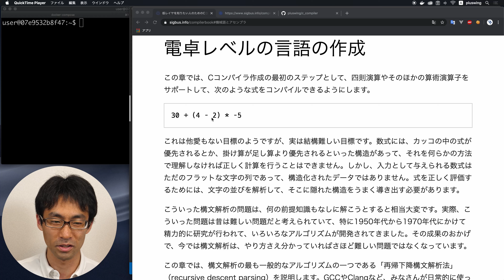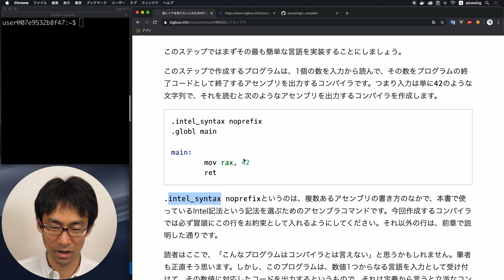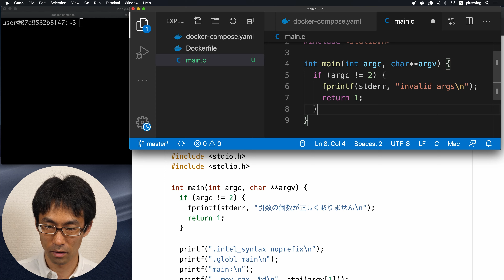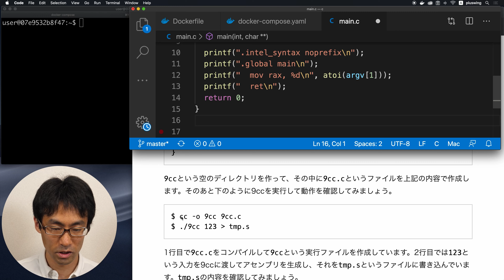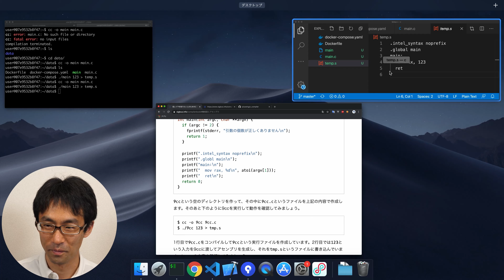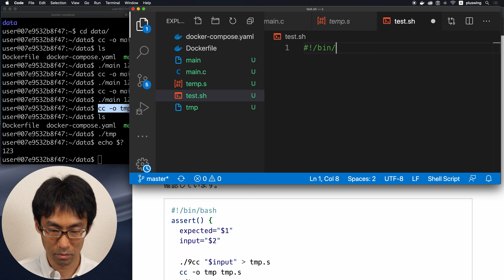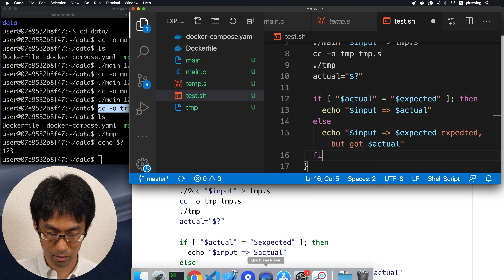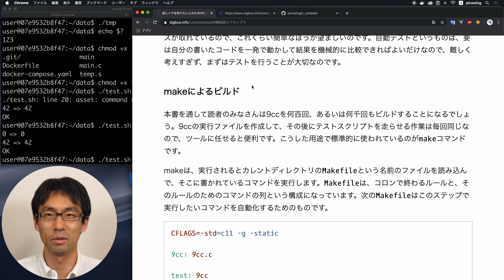Cコンパイラを作ってみる。#02 最初のコンパイラを作成！テストもあるよ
この記事のいいところは、本当にステップバイステップで書いてあるところです。
コンパイラを作るなんて本を買ったものなら、
めちゃんこ分厚い上に、最初から構文解析やら難解なことで畳み掛けてくるので。

低レイヤを知りたい人のためのCコンパイラ作成入門: